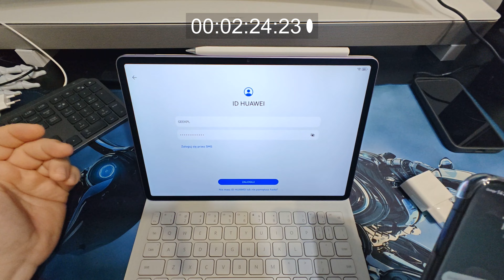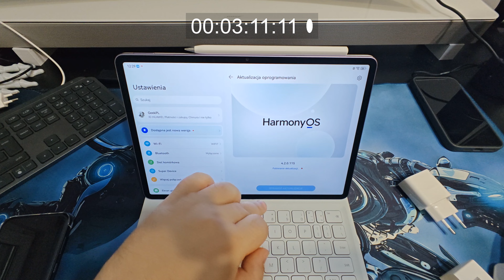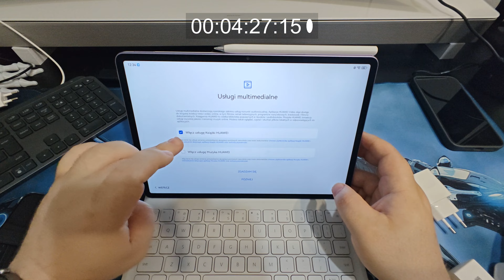HUAWEI MatePad 11.5"S - unboxing w 5 minut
Zapraszam do obejrzenia rozpakowania pudełka i pierwszego uruchomienia  HUAWEI MatePad 11.5"S z matowym ekranem.